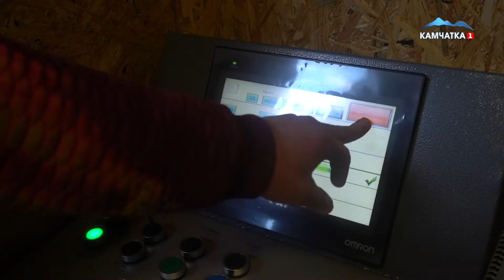БОЛЬШАЯ СТРОЙКА | Новости сегодня | Происшествия | Масс Медиа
Многим не раз приходилось слышать, что настоящий мужчина должен в своей жизни сделать три вещи: построить дом, посадить дерево и вырастить сына.
С деревом все более менее понятно, передача про детей снимается в соседнем павильоне, а вот что касается строительства жилья – это вы как раз по адресу.
Сегодня я расскажу вам, как быстро и сравнительно недорого построить необыкновенный дом мечты, даже если вы никогда не держали в руках молоток и гвозди. Поехали!  Новости Камчатки Масс-Медиа News